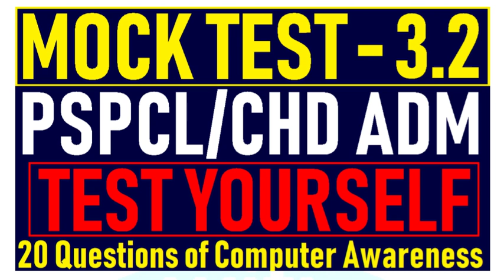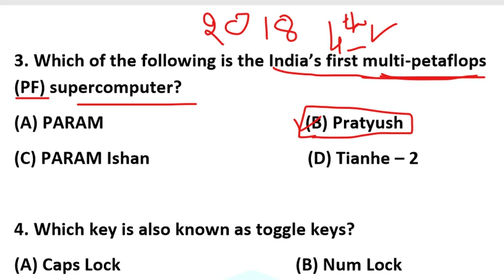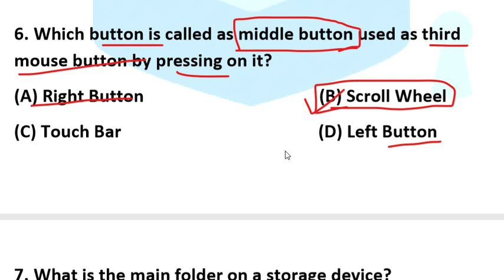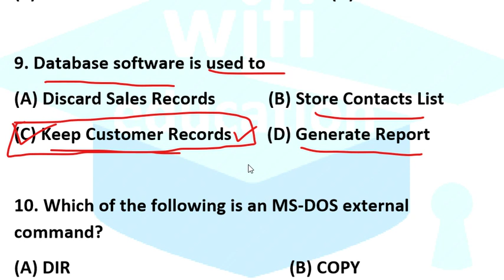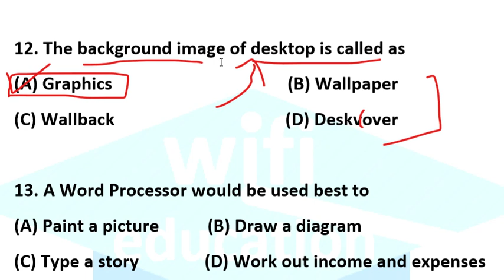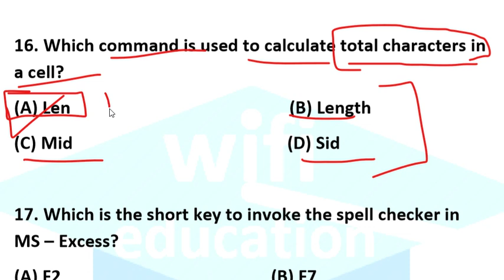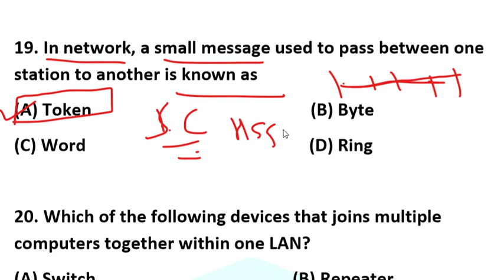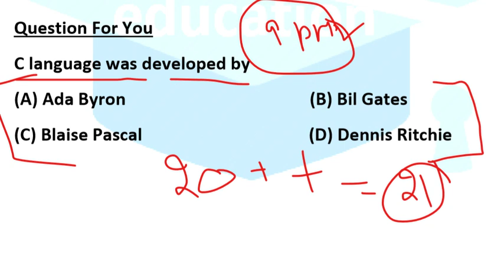PSPCL/Chandigarh Administration 2019 Special Mock Test 3.2 Based On Previous Question Paper